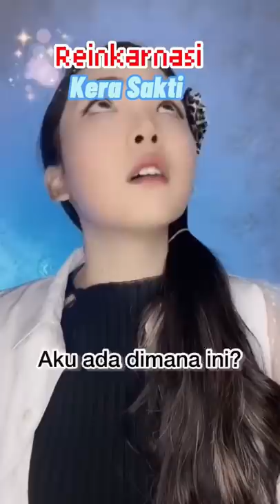pov HELENAORYZANI “Setiap org mendapatkan kata yg mereka tdk bisa menyebutkan nya”